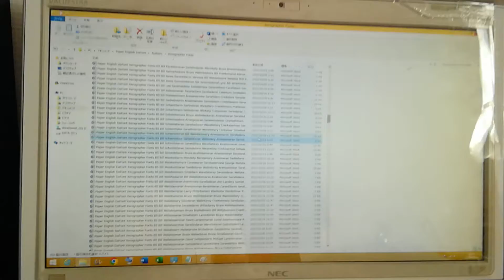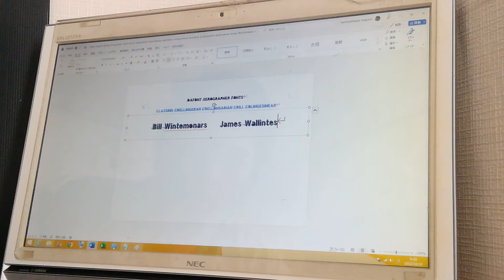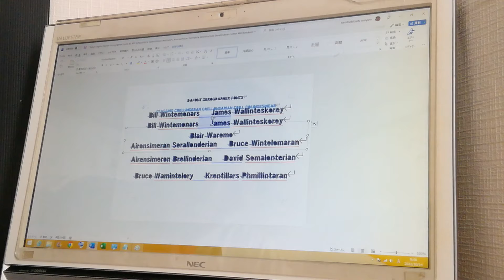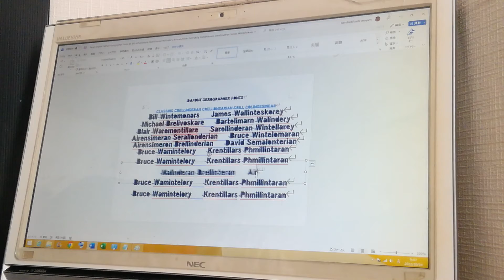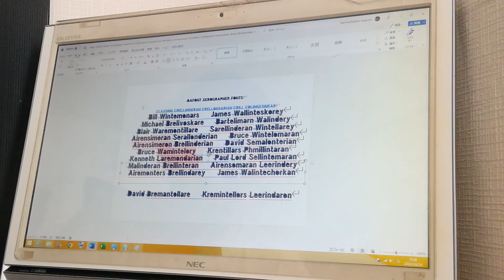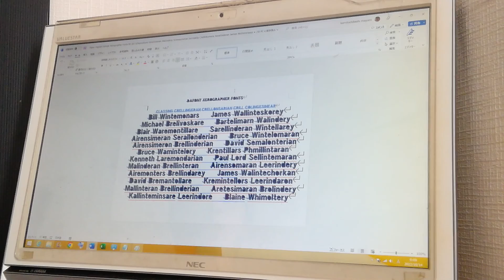English DaFont Xerographer Fonts B5 Bill Sachemillinter Airenomaser Sallindarnery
B5

Classing Crensillore Crill Callongeran Callinsaran:
Larry Semandellore, Crintelomars Serallinderan, Angela Semandellorian

DaFont Xerographer Fonts English